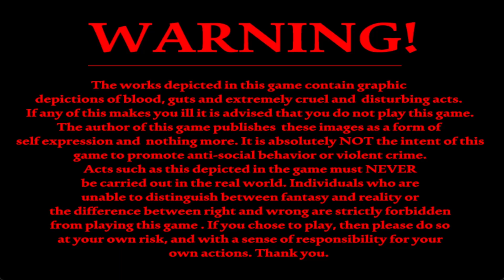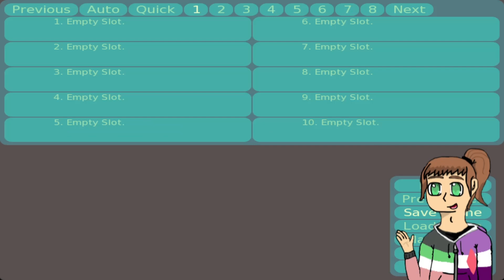It’s Happening Again - Liar Liar 2 Remake (Demo)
It's happening again!

Possible trigger warnings: Blood (obviously), Violence and Gore (Eye Trauma and stabbings specifically), and eye strain (it's really freaking bright), also there are some parts where the screen shakes